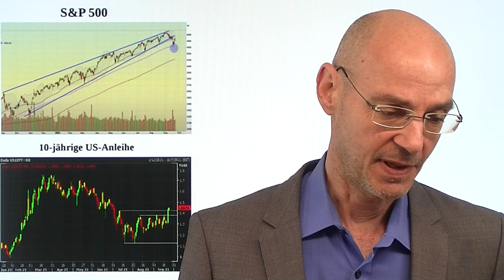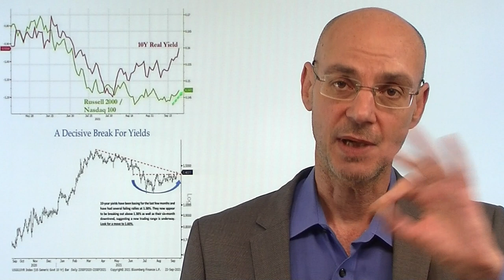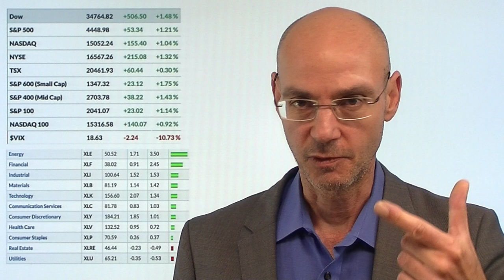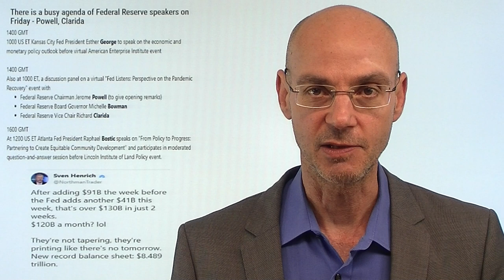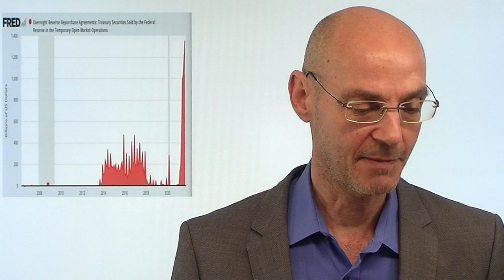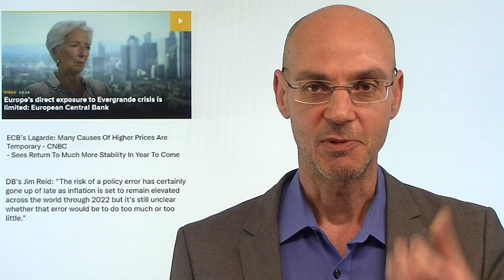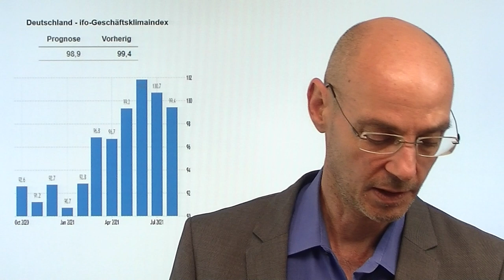Gold, Evergrande - und die Fed! Videoausblick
Hinweise aus Video:
1. "Beim Goldpreis könnte es schneller gehen als gedacht"

An den Märkten zeigen sich bedeutsame Entwicklungen: die Rendite der 10-jährigen US-Anleihe bricht charttechnisch nach oben aus - was aber bedeutet das für Gold? Wird Gold fallen, weil nicht zuletzt durch die Ankündigung der Fed, mit dedm Tapering bald zu beginnen, die Renditen für US-Staatsanleihen weiter steigen werden? Während Tech-Aktien bei steigeenden Renditen meist unter Druck kommen, profitieren vor allem Finanz- und Energiewerte bei steigenden Renditen - dieses Muster haben wir an den Märkten gestern klar gesehen. Die Energiekrise in Europa erreicht nun groteske Züge: Großbritannien will Soldaten einsetzen, um Lieferprobleme zu beheben. Unterdessen hat Evergrande bislang die gestern fälligen Zahlungen an Dollar-Anleihehalter nicht geleistet..